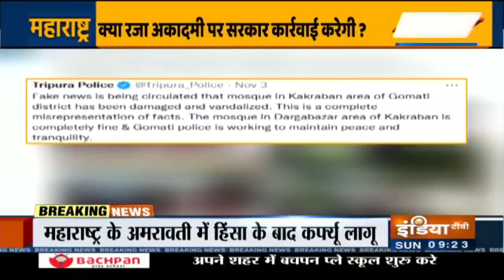Maharashtra में दंगा भड़काने के लिए अफवाह किसने फैलाई ?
महाराष्ट्र के अमरावती सहित पांच शहरों में हिंसा, आगजनी और तोड़फोड़ हुई, जिसे तनाव की स्थिति बनी हुई है। पुलिस ने मौर्चा संभाल रखा है, दंगाइयों पर कार्रवाई की जा रही है।